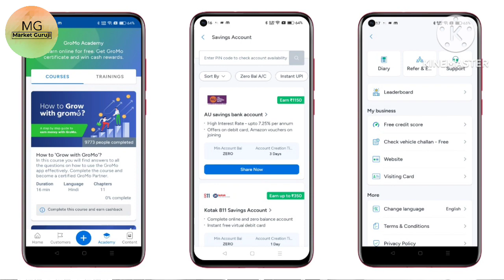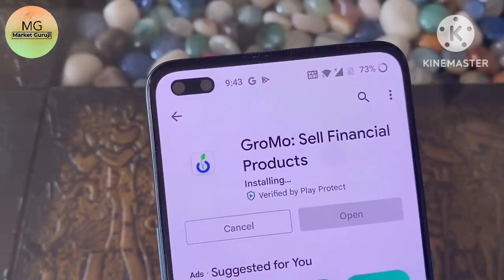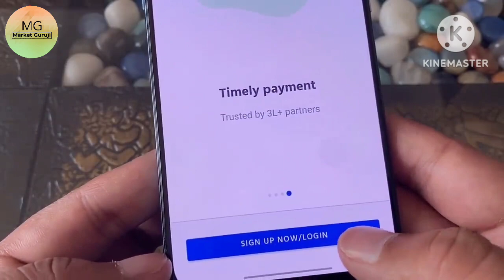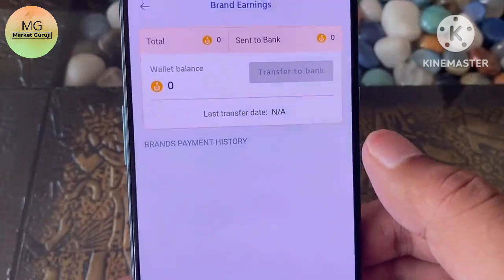how to make money online 2024 में पैसे कैसे कमाए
Learn to Earn Money Online with GroMo App without Investment.

Watch Other Videos on Youtube by Gromo,

About Vijay Bhrara:

Vijay Bhrara is India's Leading Motivational Speaker & Business Coach. With over  777 Subscribers on YouTube, he is known for his versatile knowledge on Financial Education, Personal Mastery, Sales, Law, Marketing, Human Psychology & Business Development.

Mobile se online paise kamane ka ye ek genuine tarika hai, isme har mahine 50000 rupees kama sakte hai, Gromo me financial products sell karne hote hai, jaise savings accounts, demat accounts, credit card etc. Aapke link se jitne bhi account open hote hai har ek par kamai hoti hai.

GroMo can be used by financial advisors, agents, and people who are interested in online part-time jobs from home. You can earn by selling financial products such as Saving accounts, Demat accounts, and helping customers take Credit. You can work online to earn extra income from home and use the app to improve your efficiency and earn over ₹50,000 every month.

Why become a Gromo Partner?

1. Zero investments required
2. Shortest payout cycle in the market.
3. Provide work from home job opportunity
4. Best side income source to earn by selling financial products
5. Great support to help you grow your work from home business
6. Get assistance on how to become a financial advisor and how to start a business with zero investment

Gromo app se paise kaise kamaye - bina investment paise kaise kamaye mobile se | Earn money online

Mobile se paise kaise kamaye, how to make money online, earn money online, bina investment ke paise kaise kamaye, ye sab is video me dekhiye

tags for reference: gromo app se paise kaise kamaye,gromo refer and earn,online paise kaise kamaye,gromo app kaise use kare,online earning kaise kare,earn without investment,bina investment paise kaise kamaye,best earning app 2022,best earning app without investment,mobile se paise kaise kamaye,mobile se paise kamane ka tarika,gromo app,link refer karke paise kaise kamaye,work from home jobs 2022,how to make money online 2022, Uv law academy, uv law , market, gromo,gromo app review